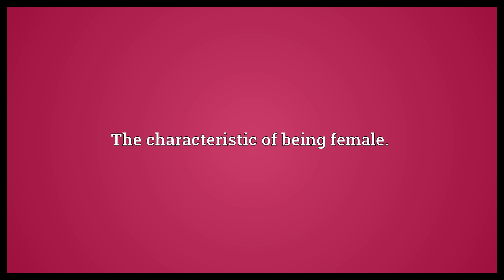Femaleness Meaning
Video shows what femaleness means. The characteristic of being female..  Femaleness Meaning. How to pronounce, definition audio dictionary. How to say femaleness. Powered by MaryTTS, Wiktionary